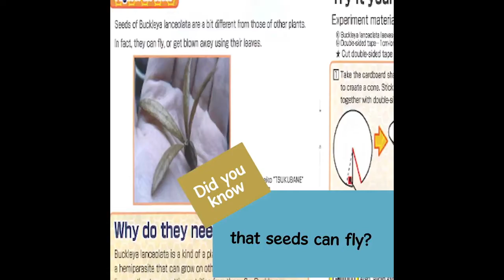IES ชุดมหัศจรรย์การเลียนแบบธรรมชาติ รหัส KK198468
IES ชุดมหัศจรรย์การเลียนแบบธรรมชาติ  (Biomimicry Science from Nature) รหัส KK198468

เรียนรู้การออกแบบนวัตกรรมเลียนแบบธรรมชาติ เพื่อตอบสนองความต้องการของมนุษย์ โดยฝึกสังเกตพฤติกรรมของสิ่งมีชีวิตตามธรรมชาติและทำมาออกแบบเป็นสิ่งประดิษฐ์ด้วยตนเอง  เช่น การประดิษฐ์เครื่องบินจำลองจากการบินของนก เป็นต้น